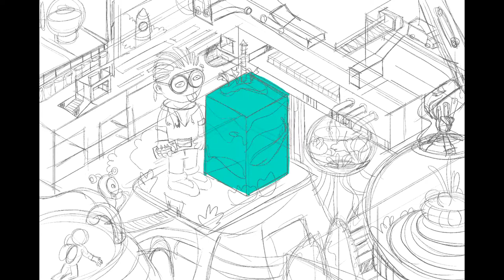วาดภาพ Digital paint NFT artwork on paras id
ภาพนี้ใช้เวลาวาดทั้งหมด ราว 7 วัน แต่ไทม์แลป ทำให้ดูสั้นๆ
ประมาณ 3 นาทีนิดๆ
ผมใช้แอพ โปรครีเอท สำหรับการร่างภาพ และนำไปทำต่อใน adobe illustrator
แล้วนับกลับมาจัดการอีกที ที่ procrete